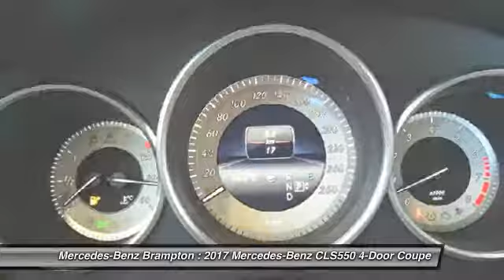2017 Mercedes-Benz CLS550 Brampton ON 17MB1072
2017 Mercedes-Benz CLS550 4MATIC Coupe

Mercedes-Benz Brampton
10 Coachworks Crescent

Don't miss this 2017 Mercedes-Benz CLS550. It's equipped with great features. You'll want to take this 4-door coupe home. Make a great choice today.